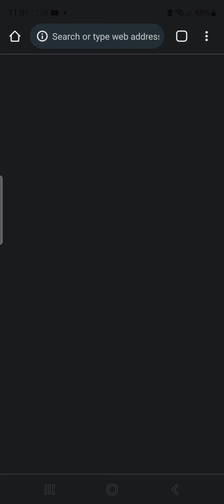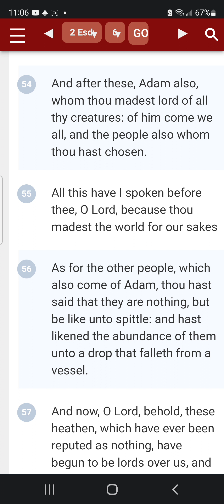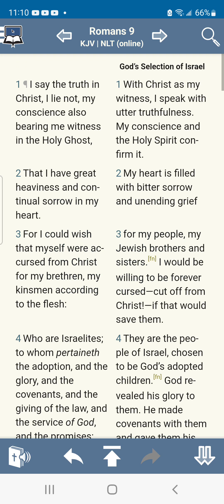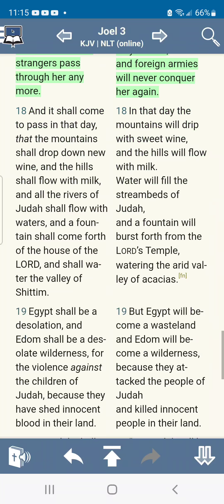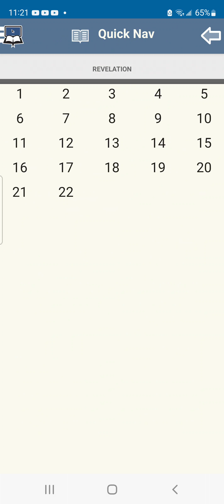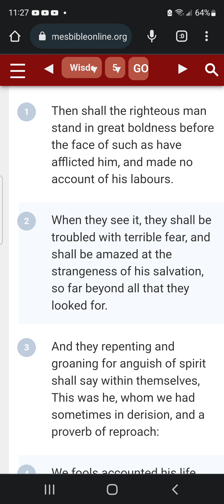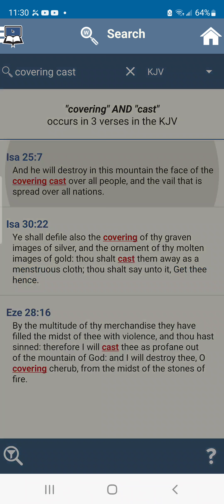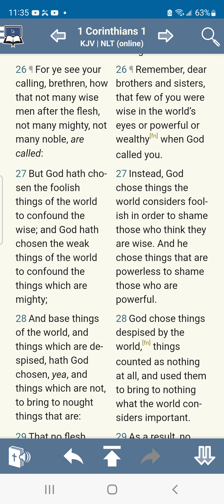WE ARE NOT CRAZY FOR CRYING FOR RECOMPENSE!!!!